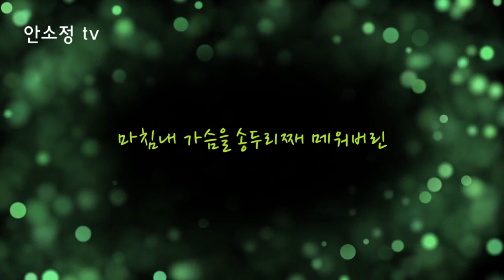[N617] '눈물 한방울로 사랑은 시작되고' - 이유진 l COVER BY DYK 안소정